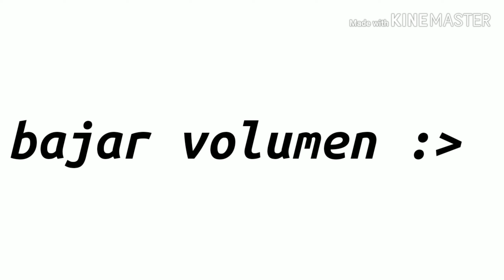Especial 1k subs :D // caticornia kawaii // MUCHAS GRACIAS !!! :3